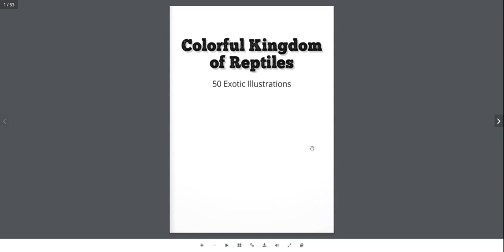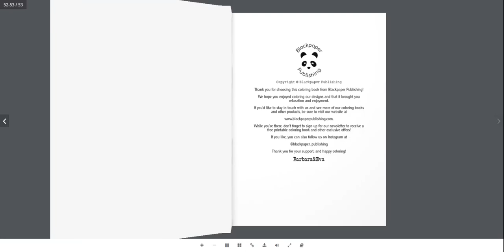Flip through of Colorful Kingdom of Reptiles: 50 Exotic Illustrations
Dive into the Colorful Kingdom of Reptiles: 50 Exotic Illustrations and embark on a vibrant journey filled with stunning geckos, majestic turtles, slithering snakes, charming iguanas, fearsome Komodo dragons, and powerful alligators!

This exquisite coloring book features a captivating collection of 50 light grayscale and line art illustrations, each expertly crafted to bring the fascinating world of reptiles to life. The unique combination of styles will inspire colorists of all ages and skill levels to unleash their creativity and explore new possibilities.

Each coloring page is printed single-sided on high-quality, letter-size paper to ensure your masterpieces remain pristine, free from any bleed-through. You can confidently use your favorite coloring tools, from colored pencils to markers, without worrying about damaging the illustrations on the back.

Printed and shipped by Amazon, this delightful coloring book promises hours of relaxation, stress relief, and artistic expression for reptile enthusiasts and coloring aficionados alike. Whether you're a seasoned colorist or just beginning your creative journey, Colorful Kingdom of Reptiles offers an unforgettable adventure that will captivate your imagination and ignite your love for these incredible creatures.

Don't wait any longer – grab your copy now and start exploring the mesmerizing world of reptiles, one color at a time!